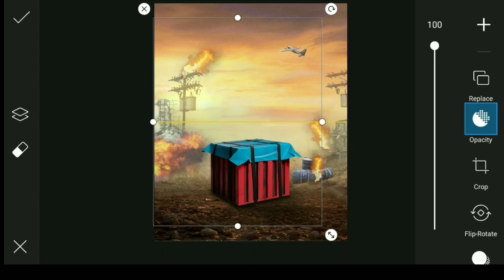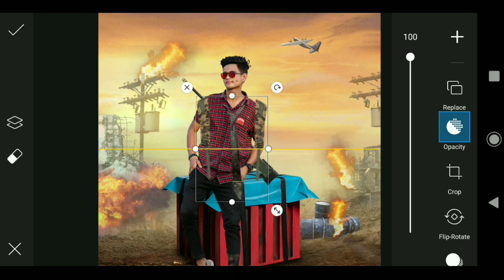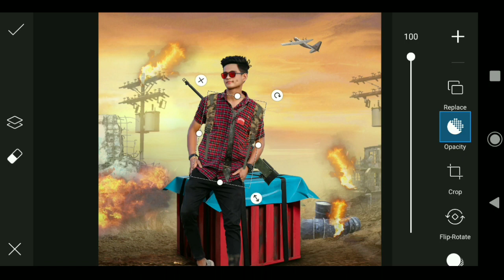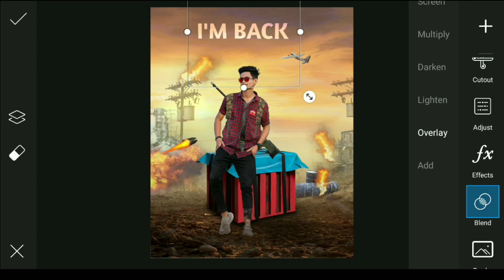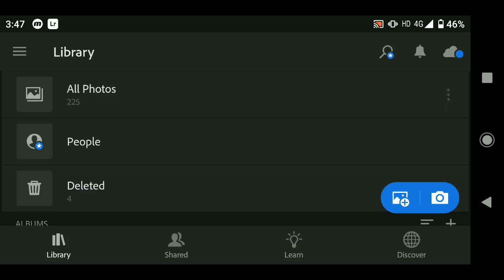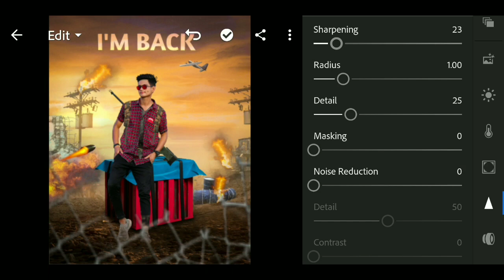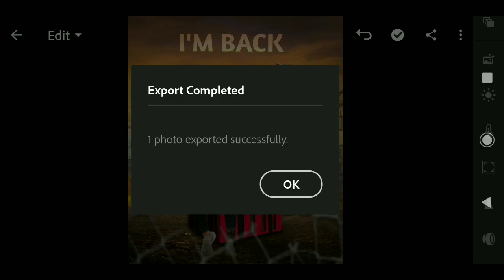Pubg Photo Editing || pubg came back india photo editing || PicsArt Pubg Game Photo Editing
PUBG New Photo Editing Tutorial in PicsArt

Picsart PUBG Mobile India editing tutorial I Top picsart photo editing

Pubg Photo Editing || PicsArt Pubg Game Poster Photo Editing

Pubg Photo Editing Tutorial PicsArt || PicsArt Pubg Poster Photo Editing Tutorial

picsart pubg photo editing | pubg photo editing | picsart editing new style

pubg photo editing in picsart

pubg mobile india editing in kinemaster in telugu || Pubg editing with photo in kinemaster

Pubg Photo Editing | PicsArt Pubg Game Photo Editing Tutorial | Pubg mobile Photo editing

🔴🔴🔴🔴🔴 Jay Pubg 🔴🔴🔴🔴🔴

Pubg Mobile Game Photo Editing || Pubg Game Photo Editing

    ‼️‼️‼️Hello Guys‼️‼️‼️‼️

So Hello Guys Welcome Back To My Channel Prince Tech So Guys Mai aa Chuka hoo ap logo ke liye ek interesting Video ke saath  so guys ye Video Bahut Hi Special Hone wali Is video Maine ap logo ko btaya hai ki Pubg india pe photo editing kaise kare so guys ap logo ko pta hoga ki Pubg india aane wala agar ap abhi pubg india pe photo editing karna chahte hai to please ye video last tak dekhna

1) PicsArt photo editing
2) Instagram Viral Photo Editing
3) PicsArt Pubg Photo editing
4) PicsArt Background Change Photo Editing
5) Viral Editing
6) Battleground game photo editing
7) Background Remove
8) Photo Editing
9) Vijay Mahar photo editing
10) Creative photo editing
11) Manipulation Photo Editing
12) Pubg mobile
13) Pubg Game Photo Editing
14) Free Fire Photo editing
15) Game Photo Editing
16) pubg solo
17) sk editz photo editing
18) Pubg india
19) Pubg India kab aayega

pubg mobile
pubg mobile india download link
how to download pubg mobile indian version
pubg indian version download
pubg india